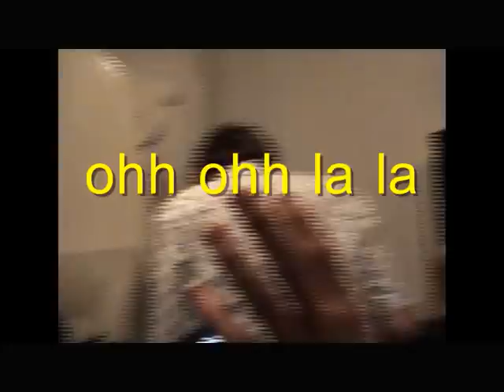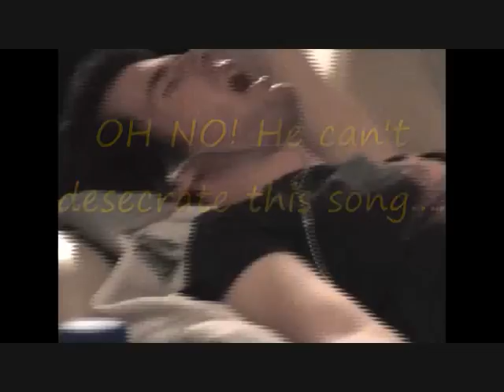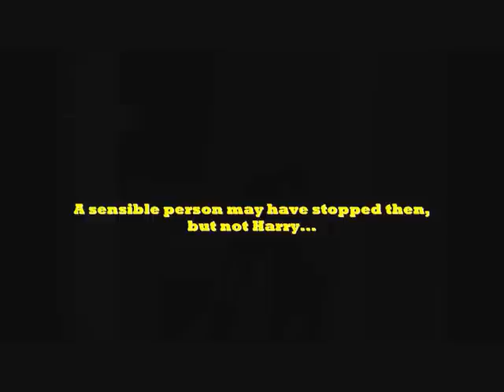One Man, one iPod, one bottle of Gin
Just my friend getting ridiculously drunk and signing and dancing to his favourite tunes.